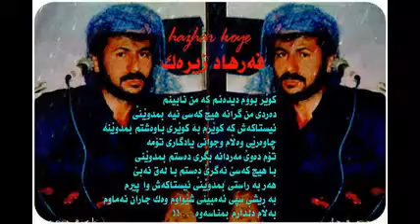فه‌رهاد زیره‌ك گۆرانی ئه‌خ ئه‌مانه‌ نه‌مان